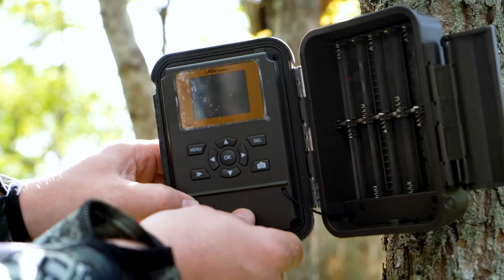Uovision UV595 Extreme HD 12MP riistakamera - Ase ja Erä.fi